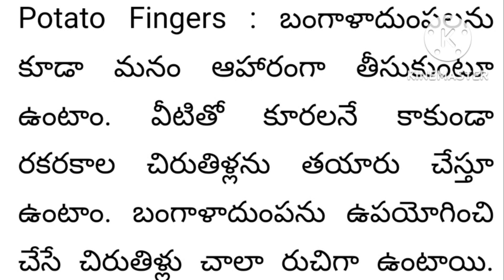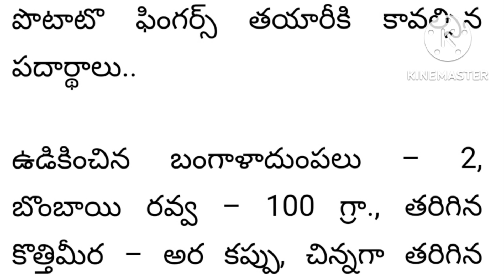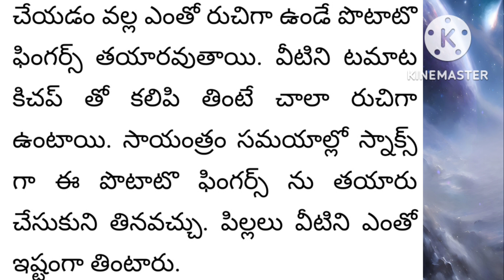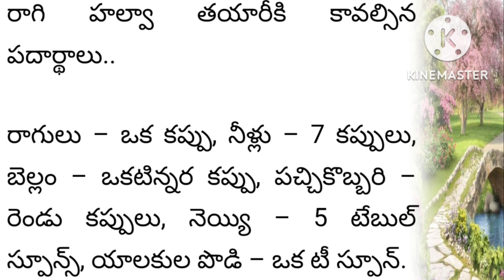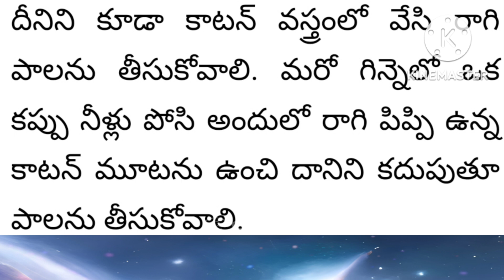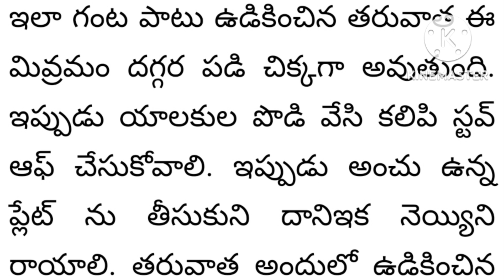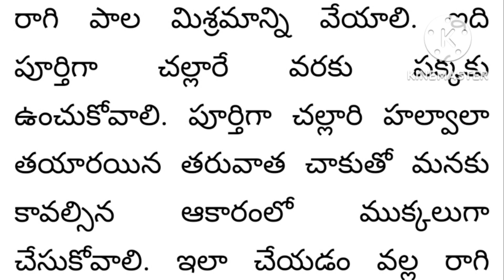Potato Finger || Ragi Halva || ఎంతో రుచికరం , ఆరోగ్యకరం...😋/పిల్లలు, పెద్దలు అందరూ తినాల్సినది 🤠🙏👋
Hi Friends. 🖐️

నా చానల్ ను మరిచి పోకుండ సబ్ స్రైబ్ చేయండి 😊

ఇది పూర్తిగా ఉచితం 😀

Take Care 😎

Bye 👋